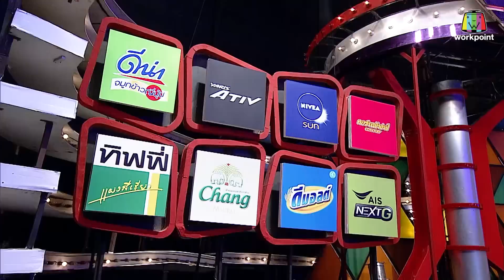เวทีทอง เวทีเธอ | EP.136 | แจ็ค ธนพล , เป้ ทวีฤทธิ์ , แจ็ค แฟนฉัน | 28 ต.ค. 61[2/4]